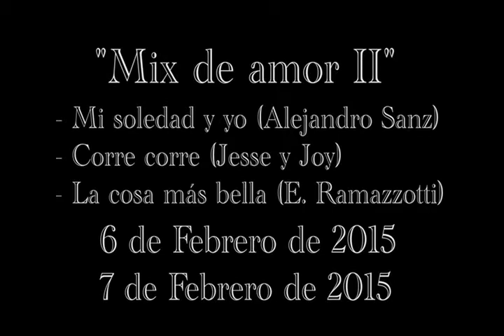Juan Etchegoyen - Mix de amor 2 (TEMPORADA 2015)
DVD 2015
"En vivo en la 83" - Necochea
1) Mi soledad y yo
2) Corre corre
3) La cosa más bella